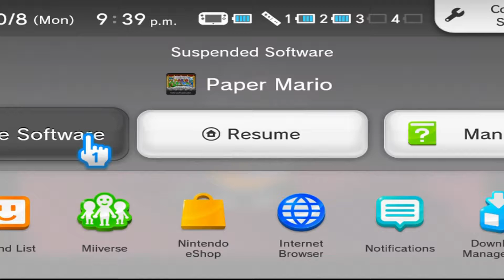Paper Mario: Homecoming Hero ~Episode 45~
All the Stars Are Saved!

~Now Playing Paper Mario~

Intro Theme By RoccoW